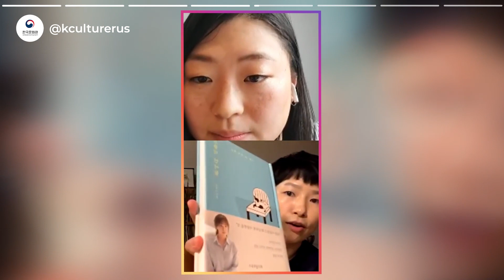Ким Хана. Лучшие моменты | Прямые эфиры в Instagram Культурного центра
2 Июля мы вернулись со вторым сезоном прямых эфиров с деятелями культуры и искусства. Приглашенным гостем стала Ким Хана - писатель, копирайтер и, как она характеризует сама себя, домашний очеркист. Она рассказала о своей работе и многочисленных проектах, посоветовала аудитории интересные книги и раскрыла секрет своей популярной фразы «Друзья – наша социальная и ментальная сеть безопасности».

00:11 – Представление гостя и приветствие
00:19 – Про домашнего очеркиста
01:58 – Милая особенность прямых эфиров с иностранным гостем 😅
02:09 – Про копирайтинг и книжный подкаст
02:57 – Как иностранцу заговорить на корейском языке?
05:02 – Книжные рекомендации от Ким Хана
05:20 – 김이나 '나를 숨 쉬게 하는 보통의 언어들' / Ким Ина «Обычный язык, который заставляет меня дышать»
07:15 – 박상영 '대도시의 사랑법' / Пак Санъён «Как любить в большом городе»
09:14 – 정세랑 '시선으로부터,' / Джон Серан «Прочь от взгляда,»
10:29 – 이슬아 '일간 이슬아 수필집' / Ли Сыла «Ежедневные очерки Ли Сыла»
12:29 – 김초엽 '우리가 빛의 속도로 갈 수 없다면' / Ким Чоёп «Если мы не можем двигаться со скоростью света»
14:34 – 김하나, 황선우 '여자 둘이 살고 있습니다' / Ким Хана, Хван Сону «Две женщины решили жить вместе»
15:20 – «Друзья - наша социальная и ментальная сеть безопасности»
17:46 – Музыкальная рекомендация (이광조 '즐거운 인생' / Ли Гван Джо «Веселая жизнь»)
18:25 – Участвуем в ThanksToChallenge (덕분에챌린지)

👉🏻 Полную версию сохраненной трансляции вы можете посмотреть в нашем профиле Instagram во вкладке IGTV